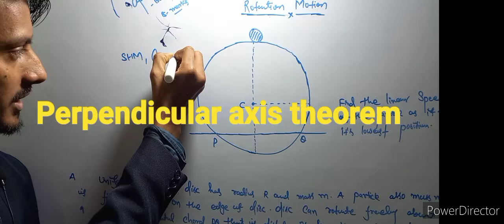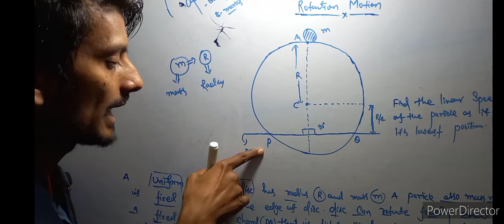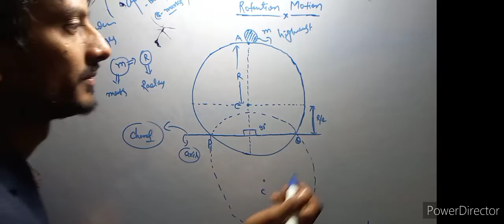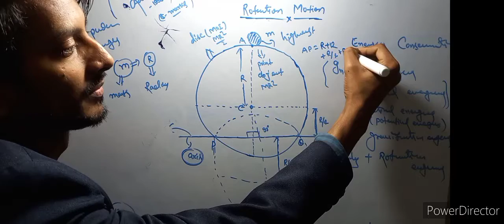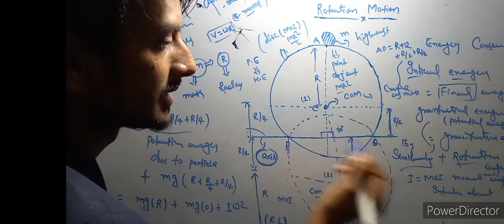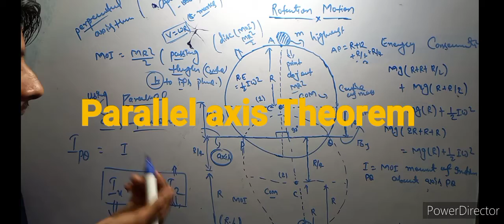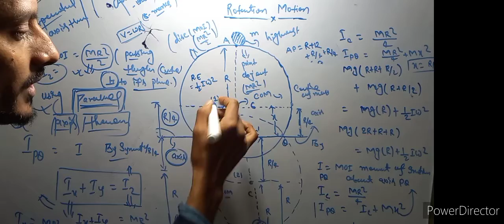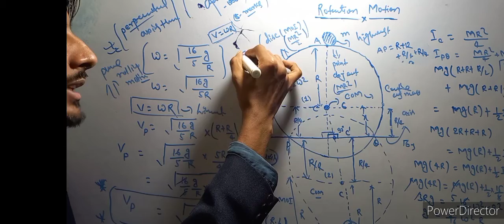Rotation Motion (part 4)(perpendicular,Parallel axis theorem Mixed concept , )(JEE advanced-1998)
Rotation Motion (part 4)(perpendicular, Parallel axis theorem Mixed concept problem)(JEE advanced-1998)JEE mains, Advanced,12th class, NEET-2022-23